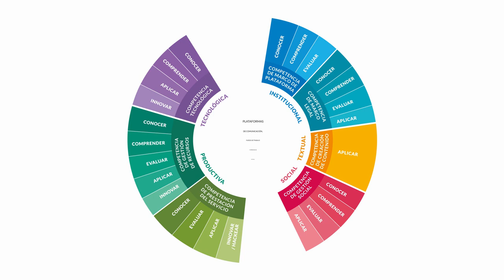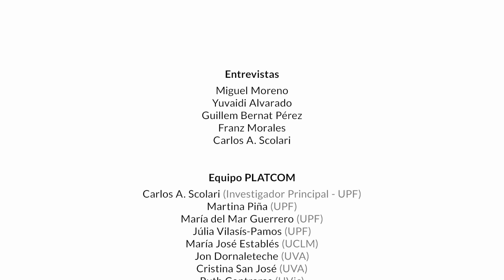PLATCOM 02 - Trabajo en plataformas: Motivaciones, inicios y organización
Motivaciones para entrar a trabajar en plataformas: ¿Cómo llegaste a conocer este trabajo? ¿Qué te llevó a trabajar en las plataformas?

Entrevistas: Miguel Moreno - Repartidor / Yuvaidi Alvarado - Repartidora / Franz Morales - Responsable de la atención a trabajadores de plataformas digitales, CCOO de Cataluña

El proyecto PLATCOM (Referencia: PID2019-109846RB-I00) fue financiado por el Ministerio de Ciencia, Innovación y Universidades y la Agencia Estatal de Investigación